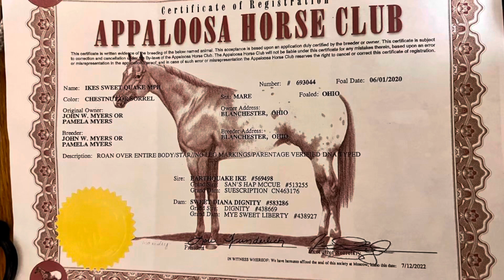Ikes Sweet Quake MPH- 4 year old Appaloosa Mare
Ikes Sweet Quake MPH,
aka “Ginger”, is a 2020 registered Appaloosa mare, started at the University of Findlay in the fall of 2023. She has been back in consistent training since the end of May. Selling as a project horse that can really go in any direction. Seems to be very “cowy” and can be quick on her feet. Ginger may not be finished in her training, but she is safe. No rear, buck, bolt. No vices. Up to date on all vaccines, teeth, and wormer.
Has been being trail ridden all summer; goes through water, over bridges, and through obstacles;
has been ridden English. Started in showmanship; lots of stop and could excel in the discipline Reining. Quiet on the ground; very good for the farrier.

Ginger is being sold as a PROJECT horse so therefore, I would not recommend her for a beginner, but there is no doubt she could be ridden by one in the future. She is currently barefoot, but will be getting front shoes on next shoeing, since I think it will benefit her while trail riding. Ginger is here on consignment. Pre-purchase exam can be done at buyers expense and shipping can be arranged to anywhere, at buyers expense.
Currently priced at 1️⃣5️⃣k.

Currently located in Massillon Ohio and will continue with training, until sold. Videos as of 6/28.